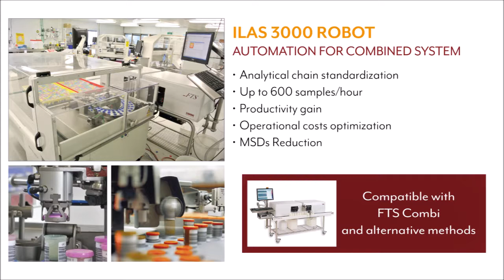Bentley Instruments - ILAS 3000 robot : Automation for combined system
The combination of our instruments and high-tech robotics allows the complete automation and standardization of the analytical chain and MSDs. An operator can manage up to 3 lines simultaneously.

Always with a goal of productivity and standardization, this system analyzes up to 600 samples/hour (compatible with Combi FTS and alternative methods).

Solution designed by Intellitech Automation, exclusive distribution Bentley Instruments.